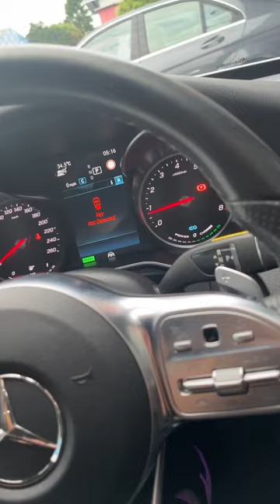Mercedes w205 Baru ja keluar terus hantar CTmotorsport🔥🔥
w205 baru keluar dari Showroom terus hantar kat Ctmotorsport tukar aerokit depan belakang, bagi suprice family👍🔥 meemang stedy ni brother! dha berjaya family yang utama, tapi number plat memang paling OP!

owner puas hati dengan service kami tak percaya? tengok video sampai habis❤️❤️